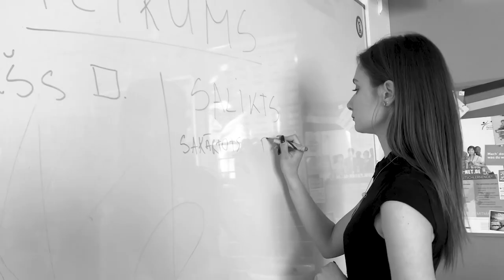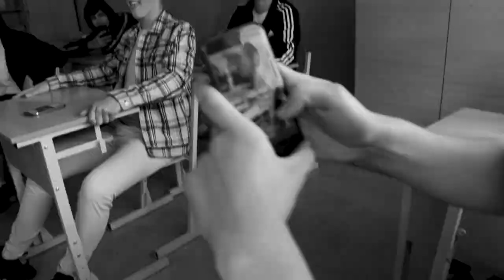Alvīna Jansen - Barrier (Short Film)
Short Film, Drama - Barrier (2019)

DIRECTOR
Alvīna Jansen (Alvina Jansen) / Alvīna Jaremčuka

MUSIC
James Blake ft André 3000 - Where's The Catch

CAST
Māris Mokšins
Kristaps Uztics
Damars Putrašēvics
Roberts Jagmins
Krišs Mikuļskis
Harijs Dobelis
Алина Лилиенфелде (Alina Lilienfelde)
Samanta Žvagule
Anete Galviņa
Lina Pantelejeva
Megija Varkale
Ance Putniņa
Gabriela Āboliņa
Una Gailīte
Adriana Vierpe
Elīna Losmane
Alisa Veita
Ieva Bērziņā
Kristija Jansone
Alisa Virga

SPECIAL THANKS
Draudzīgā aicinājuma Liepājas pilsētas 5. vidusskola
Inta Korņējeva
Liepājas Modes un Mākslas Studija

ASSISTANT
Liga Serdiene